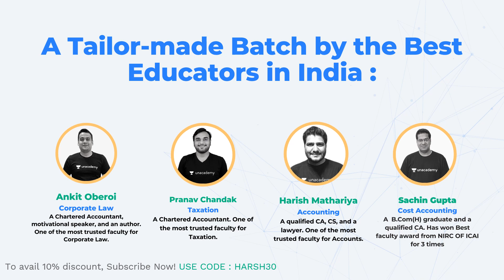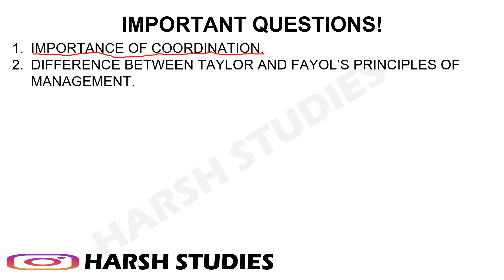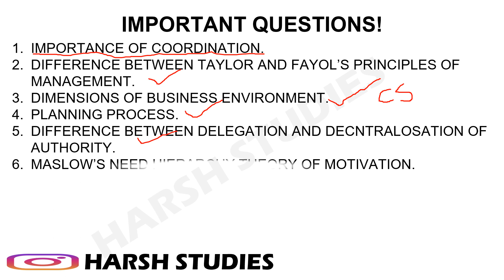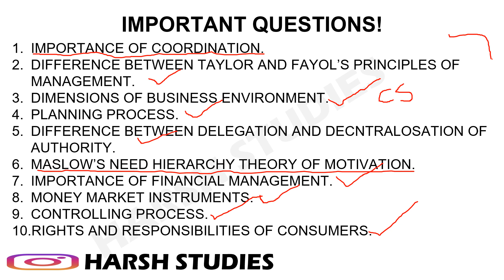MOST IMPORTANT QUESTIONS BUSINESS STUDIES CLASS 12 2021 BOARDS |MOST IMPORTANT VIDEO.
Let our star educators dazzle your preparation for Nov-21 'CA Intermediate Group 1' attempt. For the first time on an Indian platform, topmost educators are exclusively coming together to offer the best learning experience at your convenience. Live classes, Doubt clearing sessions, Previous year question paper solving, live quizzes & real-time test preparation. One subscription is all you'd need to crack it open like a warrior. Visit the link to know more about our upcoming EXCLUSIVE batches